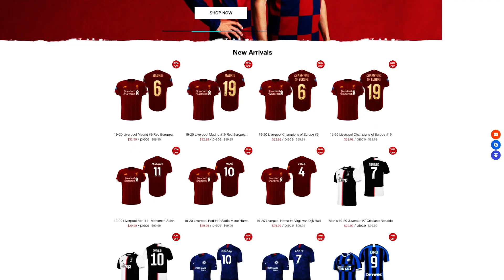LUKA ROMERO ✭ MALLORCA ✭ THE NEXT MESSI? ✭ Skills & Goals ✭ 2020 ✭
Luka Romero Bezzana is a professional footballer who plays as an attacking midfielder for RCD Mallorca. Born in Mexico, he represents Argentina at youth international level.